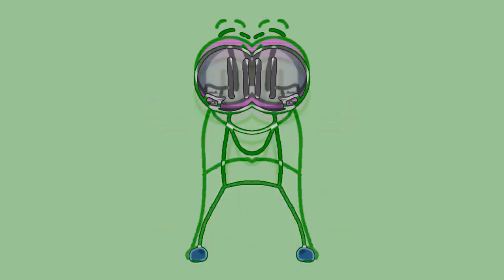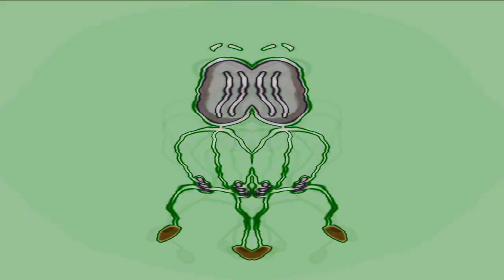Preview 2 Distraction Dance Effects Extended In Real G Major 4 and Confusion